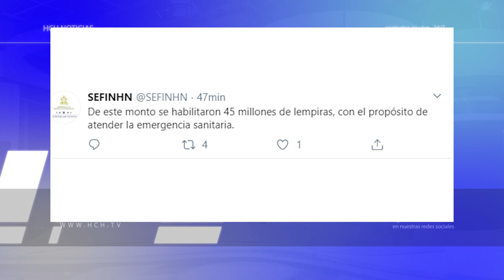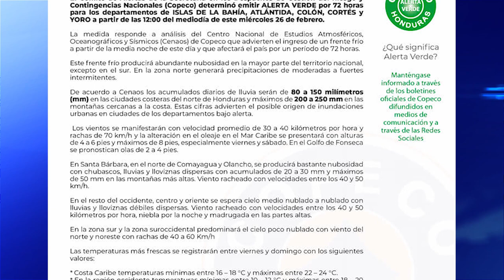Así quedan las tarifas de transporte en el sector de ElChimbo